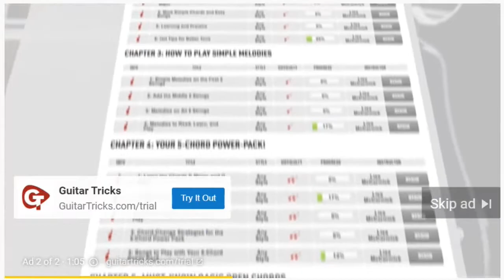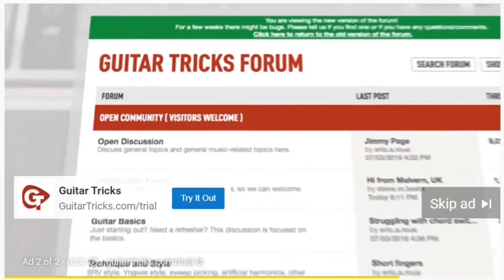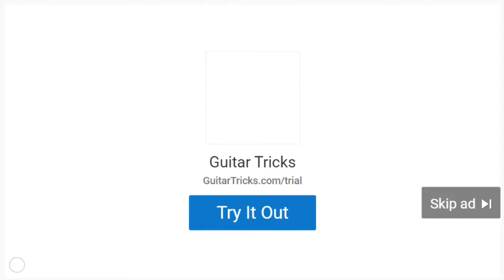AD Guitar Tricks LIBRARY FULL OF Songs